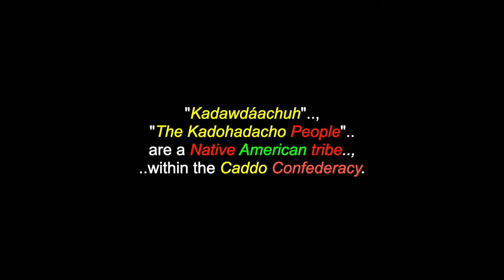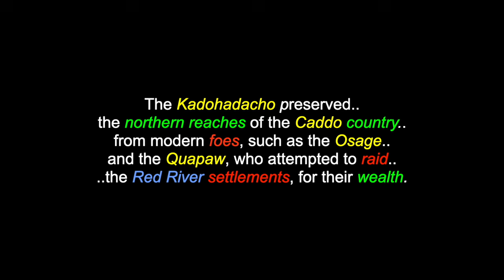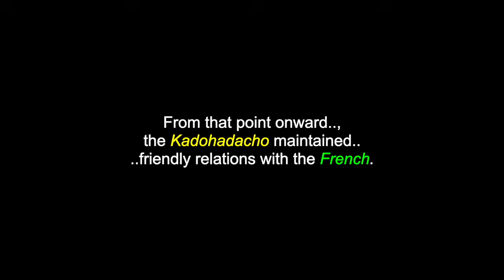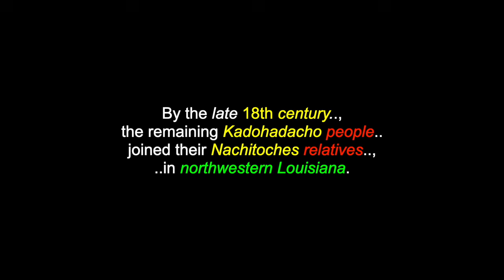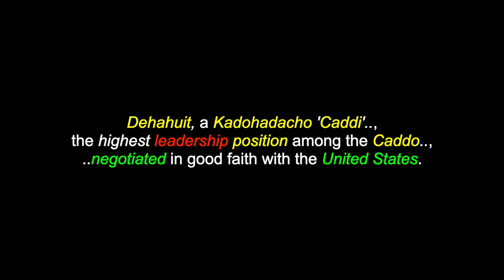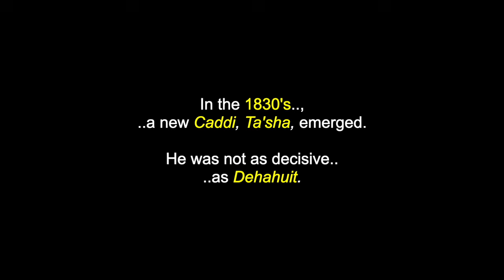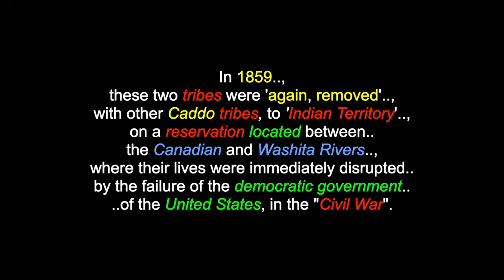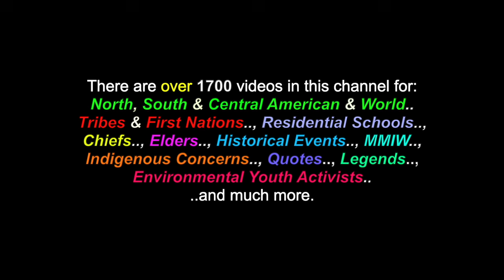Kadawdáachuh: The Kadohadacho Tribe - Caddo Confederacy - Central Plains, USA, "Turtle Island"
This is a video for: "Kadawdáachuh", "The Kadohadacho Tribe", a part of the Caddo Confedreacy, who were located in Arkansas, Lousiiana, Texas and Oklahoma in the USA, on "Turtle Island". There are also over 1700 videos in this channel for many North, South & Central American Tribes & First Nations, Residential Schools, Chiefs, Elders, Historical Events, Indigenous Concerns, Quotes, Environmental Youth Activists.. and much more.

"Kadawdáachuh", "The Kadohadacho People" are a Native American tribe within the Caddo Confederacy.  The Kadohadacho traditionally lived at the borders of Texas, Oklahoma, Arkansas and Louisiana. They cultivated crops, such as corn, beans, squash and pecans and created bows and pottery for trade. They preserved the northern reaches of the Caddo country from modern foes, such as the Osage and the Quapaw, who attempted to raid the Red River settlements, for their wealth. The Kadohadacho, often referred to as the "Caddo Proper", lived in a cluster of villages at the great bend of the Red River, or, 'Bah'-hat-te-no', in what is now, southwestern Arkansas, northeastern Texas and southeastern Oklahoma, at the time of Anglo-American contact. The Kadohadacho were 'removed' to the Brazos Reservation in West Texas, along with the Hasinai, in 1845, as Texas became a state in the Union. In 1859, these two tribes were 'again, removed', with other Caddo tribes, to 'Indian Territory', on a reservation located between the Canadian and Washita Rivers, where their lives were immediately disrupted by the failure of the government of the United States, in the "Civil War". In 1938, under the provisions of the 'Oklahoma Indian Welfare Act' of 1936, the Hasinai, the Hainai, the Kadohadacho and other Caddo tribes constituted themselves, with the establishment of the government, known as the Caddo Indian Tribe of Oklahoma. The Kadohadacho are enrolled members of the Caddo Nation of Oklahoma, who are headquartered in Binger, Oklahoma, along with the Hasinai, the Hainai and other Caddo tribes.

Many Thanks & Much Respect To: The Kadohadacho Tribe & People..; The Caddo Peoples..;  En.Wikipedia.Org..; OKHistory.org..; "Songs of the Caddo: Ceremonial And Social Dance Music": Lowell 'Wimpy' Edmonds & Singers..; "Stomp Dance - Muskogee, Seminole, Yuchi Vol. I: Jimmie Skeeter, Oscar Pigeon,Vernon D. Atkins, William M. Beaver, John McNac & Harry Bell..; KICKAPOO RUFUS..  and to all the other brothers and sisters who have contributed to this video with photos and/or, in any other way.